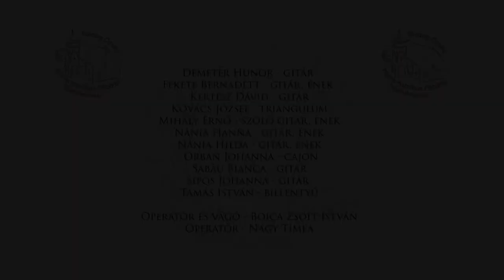Boldog Özséb Ifi Zenekar Atyám, két kezedben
5 🙏
,,Nem baj, ha csak apró dolgokat tudsz adni, másoknak lehet hogy nagynak számít. A legnagyobbnak, mert benne van a szeretet."